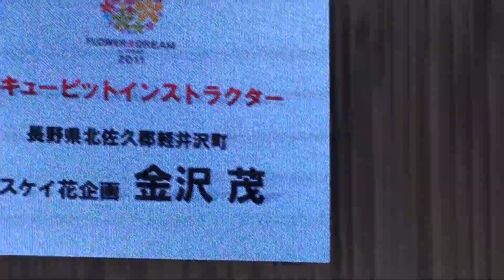FlowerDream2011 フラワーデモ 森 進、加藤 雄一郎 (1/2)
花キューピット FlowerDream2011 フラワードリーム2011 in東京ビッグサイト